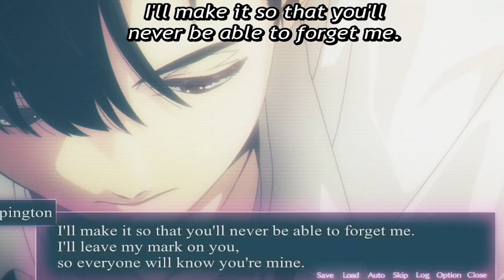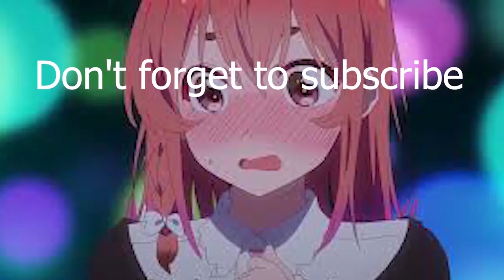When you wake up as a woman/I'm Now Your Sister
Anime :I'm Now Your Sister
Season 1
Episode 1